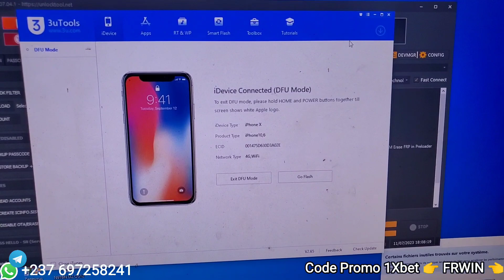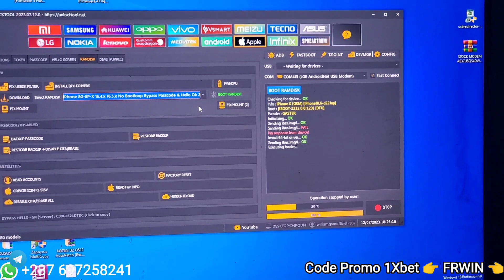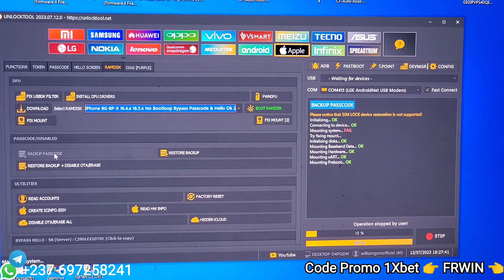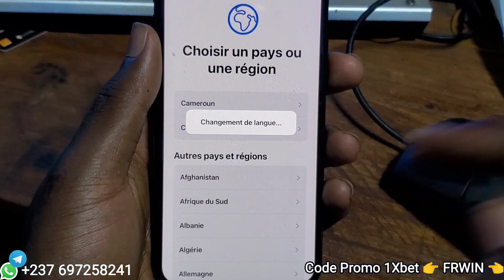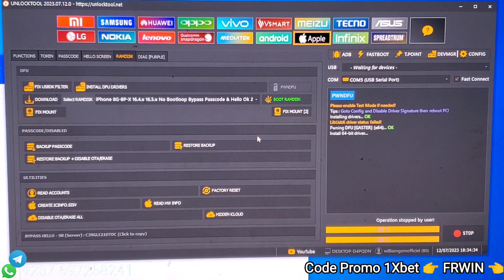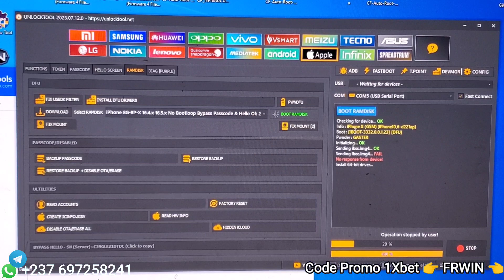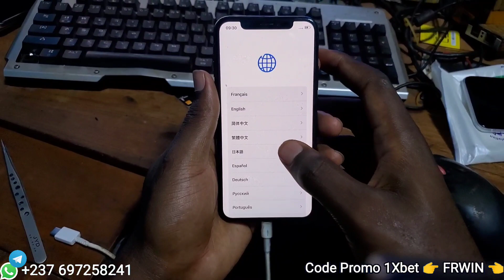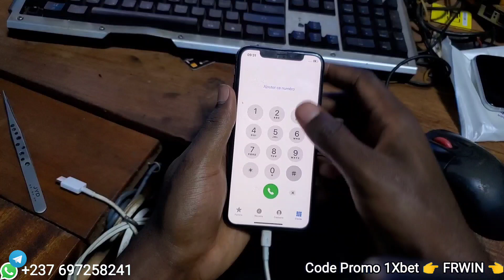Bypass Icloud (PASSCODE) all IOS 12 to ios 16.5.1 iPhone 5s to iPhone X with Unlocktool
Comment faire un Bypass Icloud sans Réseau et avec Réseau (PASSCODE) sur iPhone 5s à iPhone X sur is 12 a ios 16.5.1 avec Unlocktool.